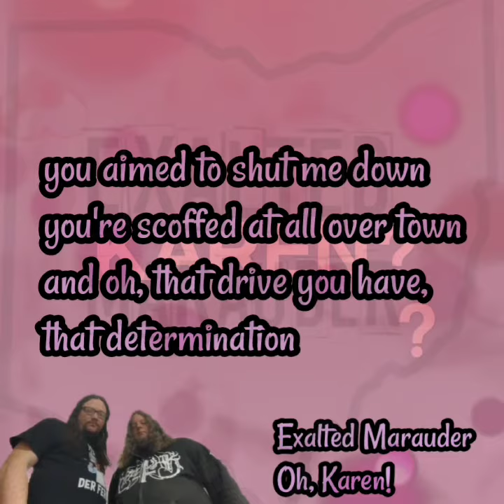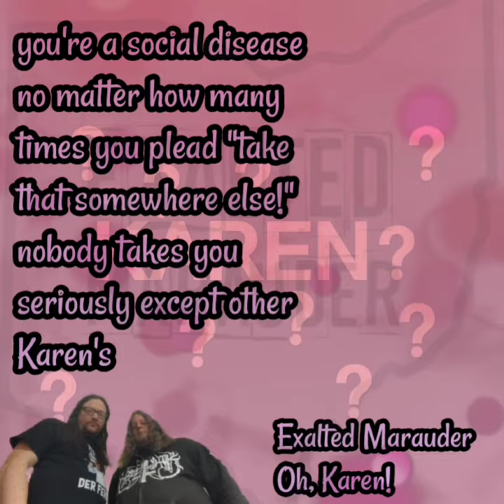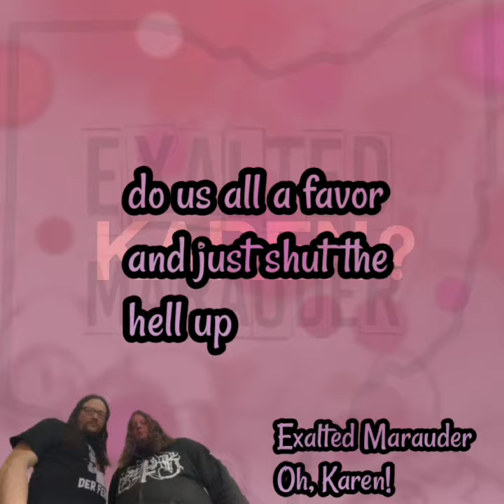Exalted Marauder - Oh, Karen!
Exalted Marauder
Oh, Karen!

Video, lyrics, vocals and guitar by ExaltedCorey
Drums by ExaltedChad